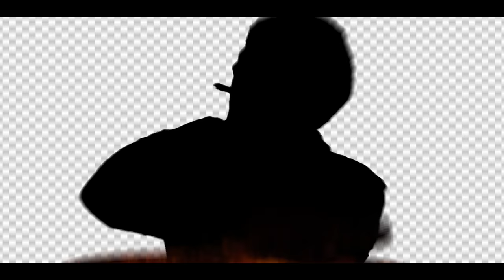YOUNG MIKE - ONE TAKE (OFFICIAL MUSIC VIDEO)